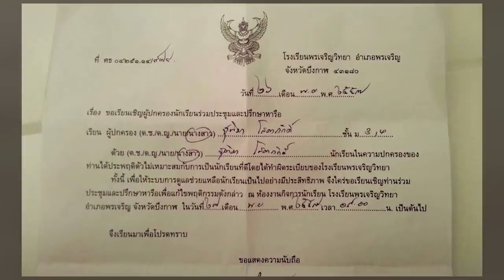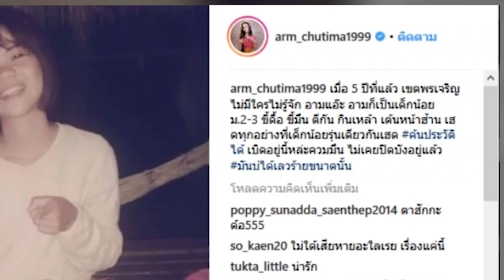ตอกกลับหน้าหงาย! ย้อนโพสต์ อาม ชุติมา เผยที่มาภาพ ติดเหล้า หลังเคยถูก ประจักษ์ชัย ขุดอดีต ชัดเจนนะ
ซึ่งหากย้อนไปเมื่อครั้งก่อนที่จะมีเรื่องกันใหม่ๆ อาม ชุติมา เคยโดนแฉแล้วครั้งหนึ่ง และก็ได้โพสต์แจงไป โดยระบุข้อความว่า เมื่อ 5 ปีที่แล้ว เขตพรเจริญ ไม่มีใครไม่รู้จัก อามแอ๊ะ อามก็เป็นเด็กน้อย ม.2-3 ขี้ดื้อ ขี้มึน ตีกัน กินเหล้า เต้นหน้าฮ้าน เฮดทุกอย่างที่เด็กน้อยรุ่นเดียวกันเฮด ค้นประวัติได้ เบิดอยู่นี้หล่ะควมมึน ไม่เคยปิดบังอยู่แล้ว